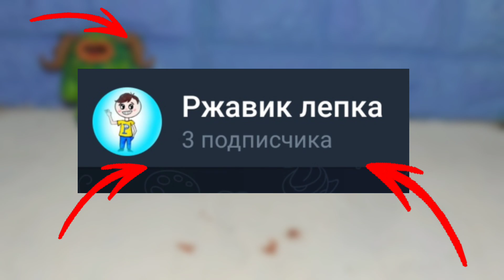Слепил МАМУНТ из пластилина My Singing Monster-мои поющие монстры